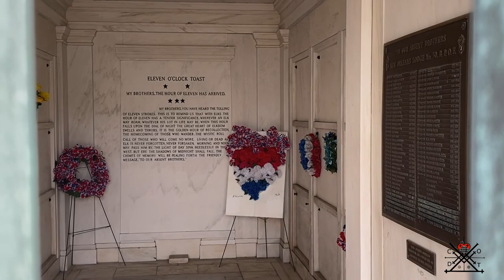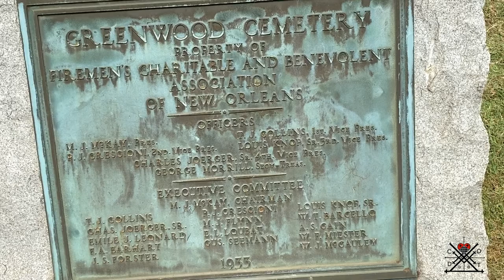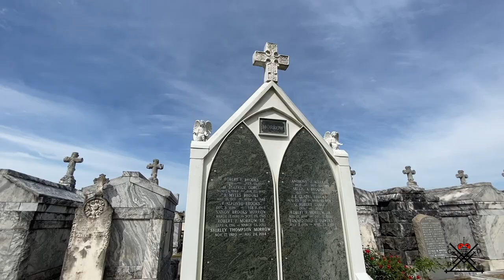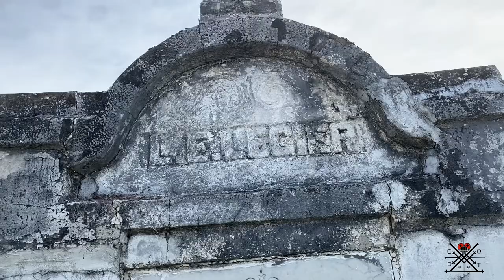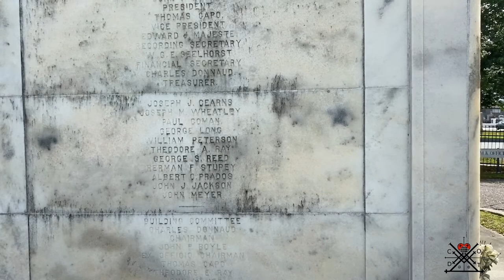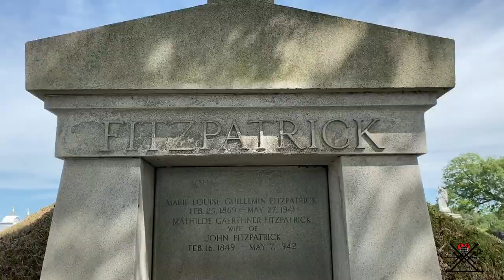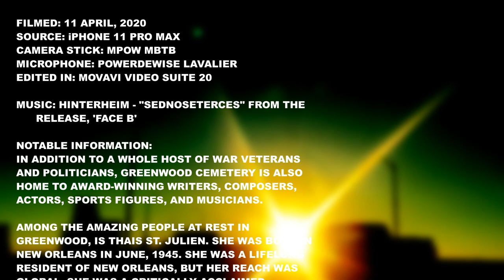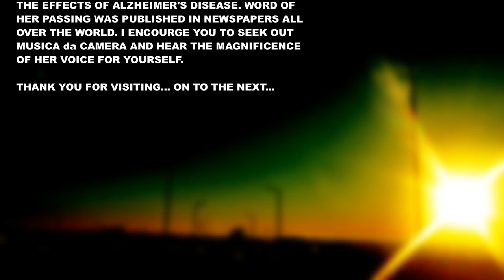Greenwood Cemetery, New Orleans, Louisiana (Part Two) - April 2020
Amidst a state-wide lock down, I choose to seek my exercise in the isolation of Greenwood Cemetery. Visible from Interstate 10, Greenwood gives definition to “Cities of the Dead”, as its 150 + Acres and 20000 Grave Plots stretch to the visible horizon. At the heart of the Cemetery District, its monuments loom above neighboring cemeteries and stand guard over this metropolis of the dead.

NOLA Magique creates music videos using NOLA as the backdrop. The channel recently included COTD footage for a video, check out their excellent channel

Size: Massive
Access: 8:30 AM – 4:15 PM
Visitors: Medium-Low
Safety Risk: Low
Uniqueness: High
Oldest Burial: 1852
Veteran Burials: Yes
Notable Burials:
:Thais St. Julien - Renowned Operatic Soprano that co-founded Musica da Camera.

:Sam Butera - Jazz Saxophonist who gained notoriety as a member of Louis Prima's band. Following his high school graduation, he toured the United States with Tommy Dorsey and Al Hirt. Butera provided the arrangements for Louis Prima's recording of "Just A Gigolo/I Ain't Got Nobody".

:Ferdinand Luis Dunkley - a British Composer and Organist. He is best known for the works of 'Rustic Suite for Orchestra: Cradle Song', 'The Wreck of the Hesperus', 'Leif Erikson' and 'The Buoyant Voice.' He conducted The Philharmonic Orchestra in New Orleans 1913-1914. He served as president of the New Orleans Writers Club in 1951.

:Al Jurisich - Major League Baseball Pitcher that played for World Champion St. Louis Cardinals in 1944. As star players began to return to the leagues following from World War II, Jurisich was traded to the Phillies, where he struggled with consistency. He finished his baseball career in 1947.

:Jack Kramer - Major League Baseball Pitcher that debuted with St. Louis Browns in 1939. The Browns won their only pennant in 1944. Kramer played for the Red Sox, and closed out his career with the New York Giants and New York Yankees in 1951.

:Emile Meyer - Began an acting career at age 40 and appeared in 60 films and over 100 television episodes. He was often cast as a menacing criminal, but Kubrick gave him the role of a priest in "Paths of Glory". Meyer worked along side Burt Lancaster, Jack Palance and Frank Sinatra. He had roles in "The Blackboard Jungle", "The Man With the Golden Arm", The Blue Knight", and television shows, "Perry Mason", 77 Sunset Strip", "The Untouchables", and "Peter Gunn".

:Leon Joseph Roppolo - Jazz clarinetist. At age 15, he toured with Bee Palmer (The Shimmie Queen). He then formed The Friars' Club Orchestra with childhood friends. Their unique sound influenced Bix Beiderbecke and Benny Goodman. Roppolo's clarinet solos on recordings of New Orleans Rhythm Kings are considered by some historians to be the first jazz solos ever recorded. Leon's final recordings were in January 1925 with Abbie Brunies' Halfway House Orchestra. Sadly, shortly following these sessions, Roppolo was committed to The State Hospital for the Insane. Despite brief respites where he was released and performed with various bands in New Orleans, Roppolo died in The State Hospital for The Insane at the young age of 41.

John Kennedy Toole/Thelma Ducoing Toole - John was a struggling author that wrote "A Confederacy Of Dunces" while working as an assistant professor in Lafayette, Louisiana. Toole submitted his work to a publisher that initially showed enthusiasm, but then demanded extensive reworks. John grew increasingly disillusioned and depressed and began exhibiting paranoia. At the age of 31, John took his own life. His mother, Thelma, discovered a typescript for "A Confederacy Of Dunces" and persuaded anyone who would listen to get the book published. Author, Walker Percy declared the work a masterpiece and it was finally published in 1980. In 1981, John Kennedy Toole was posthumously awarded the Pulitzer Prize.  An early work, written at the age of 16, "The Neon Bible" was published in 1989 and turned into a 1995 film.

:George Bevan "Bo" Strickland - Major League Baseball Player, Coach Manager. He was with the Cleveland Indians when they won the Pennant in 1954.

:Marion Zinser - Actor with an extensive career that started with stage productions. She transition to film late in her life, you may remember her from, "The Skeleton Key" as the Bayou Woman. She also appeared in the film, "The Curious Case of Benjamin Button".

MPOW MBTB Camera Stick w/ Bluetooth
PowerDeWise Lavalier Microphone 3.5
Movavi Video Suite 18